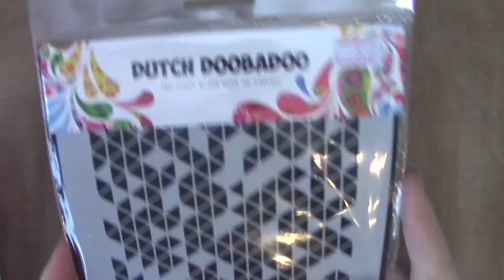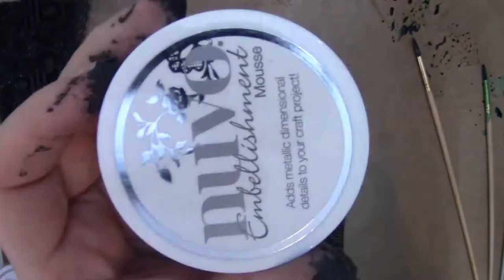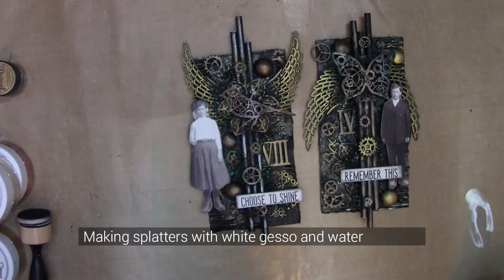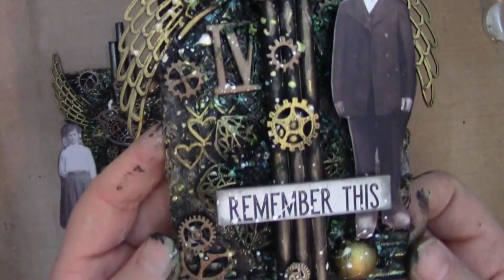Mixed media tags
Chantal van der Horst made these vintage mixed media tags specially